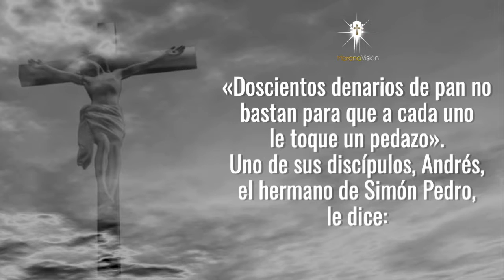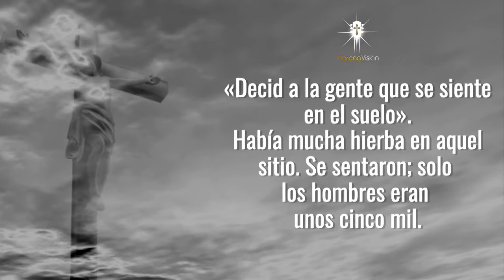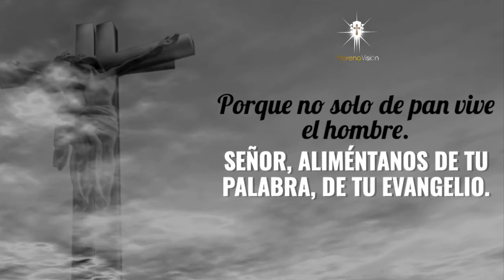EVANGELIO DE HOY 16 DE ABRIL [ Evangelios ] Morena Visión